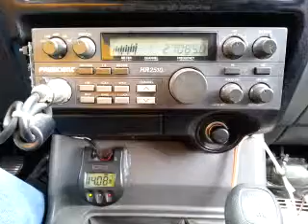03-19-2015 ModSqd SledgeHammrAL 8GA PainKillrTX BeerMnyCA